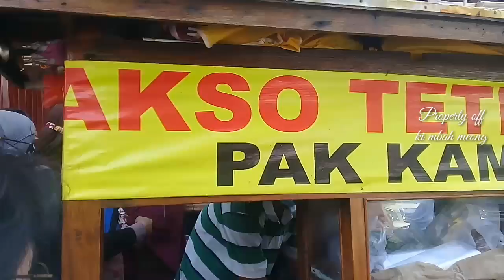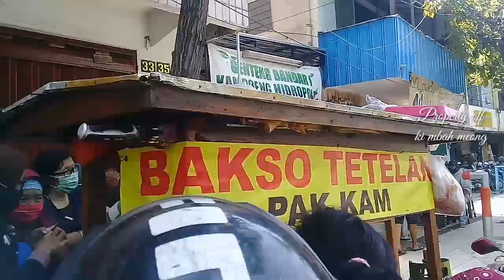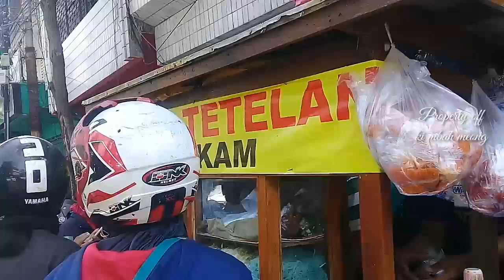Bakso Viral PAK KAM||Wisata Kuliner Surabaya|| Pusat Oleh - Oleh khas Pasar Genteng - Surabaya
bakso viral pak kam
biasanya mangkal di depan pasar genteng surabaya viral gara-gara sering masuk Youtube di vlog sama youtuber jalan-jalan wisata kuliner surabaya